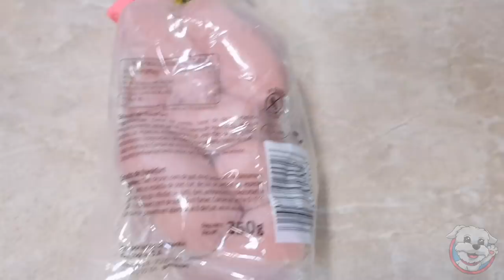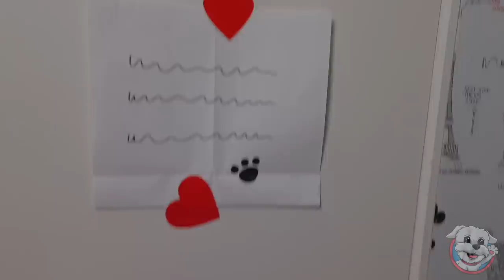💖24 HORAS COMIENDO ROSA💖 PERRO COMIENDO por COLORES 🐶Anima Dogs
¿Queréis ver como a una perrita le gusta comer comida por colores?🌈Pues voy a pasar 24 HORAS comiendo ROSA!! SOLO ROSA!